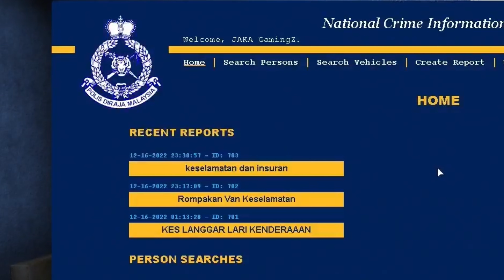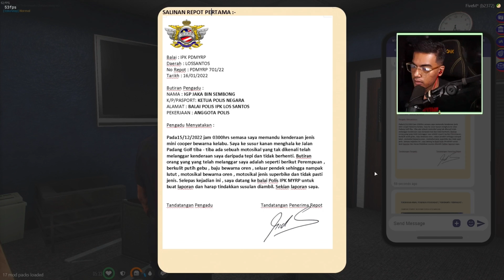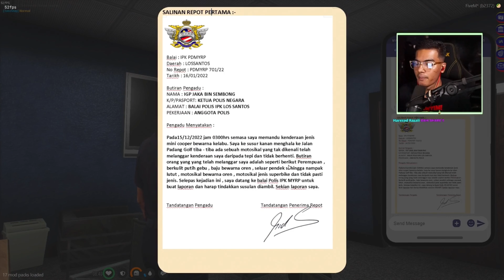UNIT TRAFIK 'JSPT' PDMYRP BUKA KERTAS SIASATAN KES LANGGAR LARI ! MACAM MANA TU? - GTAV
Selalu dengar je 'SAYA AKAN SIASAT , SAYA BUKA KERTAS SIASATAN' Hari ini saya tunjuk apa yang dibuat oleh Pegawai / Sarjan dan keatas apabila menjadi Pegawai Penyiasat didalam Roleplay Polis PDMYRP ! Terbaik tau... Ingat ya ilmu yang ada kita kongsi dan tak semua dapat dibawa sehingga mati 🔥🔥

Untuk Catalog baju dan Order sila tekan link dibawah :-

▪️ Link kesemua PLATFORM JAKA GamingZ termasuk group telegram !

Terima Kasih